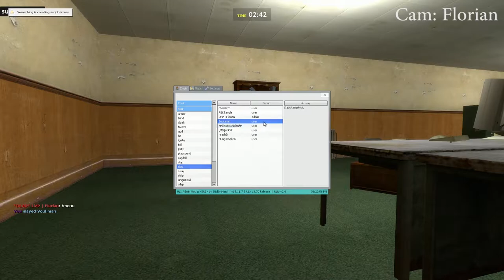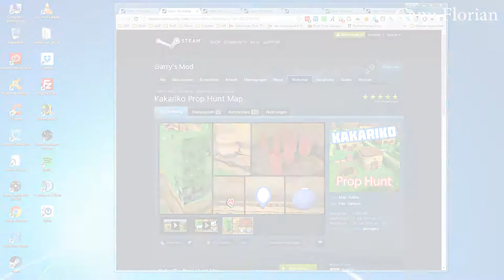Prop Hunt | Die intelligenz einer Waschmaschine | Episode 4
Prop Hunt: Die Erweiterung "Prop Hunt" für den Garry's Mod erweitert das Add-on um einen neuen Spielmodus.

Spielt verstecken in Garry's Mod und werdet zu allem ,was ihr immer schon einmal werden wolltet!

-- TeamSpeak 3 Server:
--- ts3.letsmultiplay.de

Videoempfehlung: "PLAYERUNKNOWN'S BATTLEGROUNDS: Highlights | Kills | Crashes"